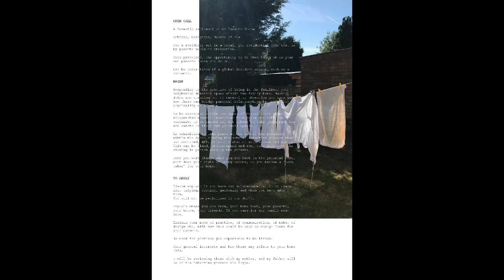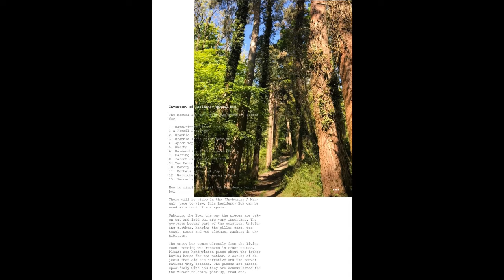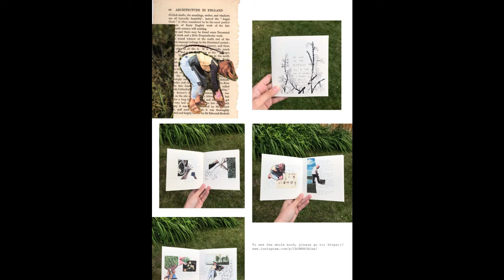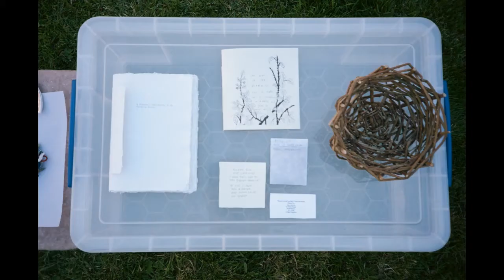'Caretakers' Presentation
A Domestic Residency At My Parents House

A talk about the work in relation to my Manual.